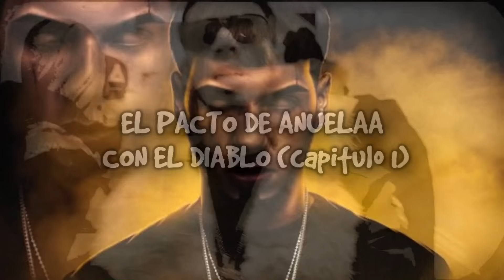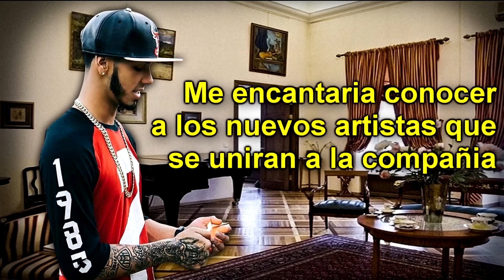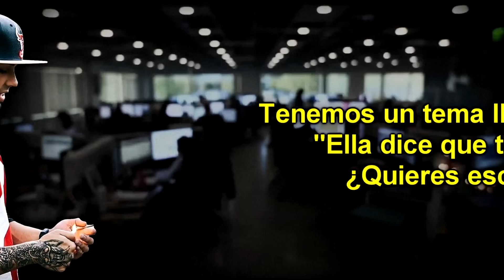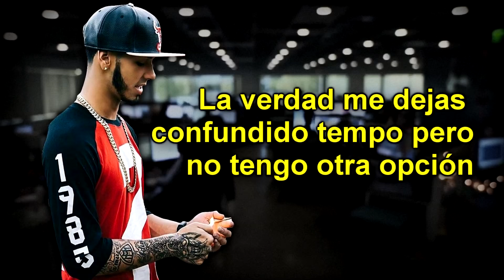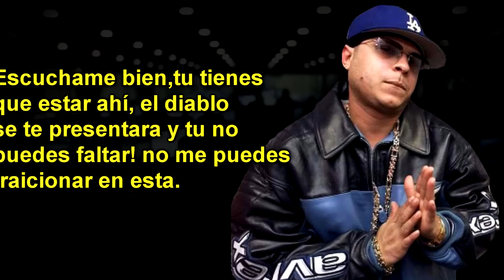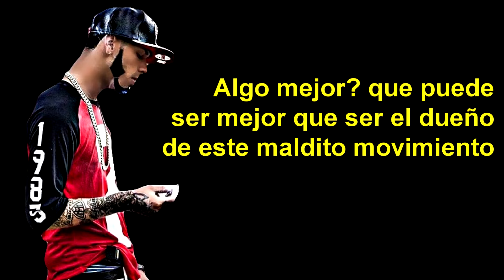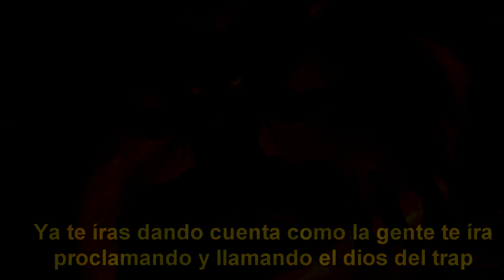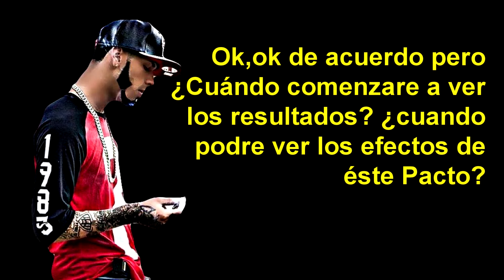EL PACTO DE ANUELAA CON LUCIFER (capitulo 1) | SERIES Creepypastas